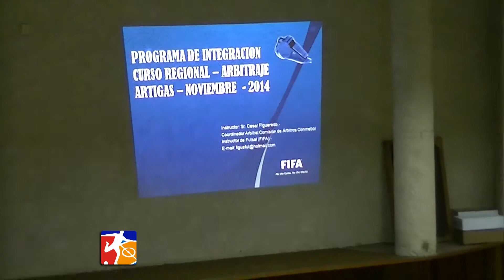Futsal TV - 17/11/2014 - Bloque 01 (HD)